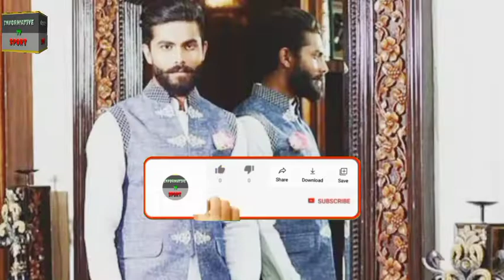Ravindra Jadeja Life Style 2022 | Biography, Career, Records, Income, Family,House, Cars Collection.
Ravindra Jadeja Life Style 2022 | Biography, Career, Records, Income, Family, Net Worth, House, Cars Collection.

In This Video We Talk About The Life Style of Indian All Rounder Ravindra Jadeja . We Shared Updated Information Related to Ravindra Jadeja Biography, Career, Records , Income, Family, Net Worth, House , And Cars Collection. We hope our video Entertain You.

Jadeja Biography
Jadeja Career
Jadeja Records
Jadeja Income
Jadeja Net Worth
Jadeja House
Jadeja Cars
Jadeja Bikes
Jadeja Runs
Jadeja Wickets
Jadeja Fifties
Jadeja Centuries
Jadeja batting in IPL
Jadeja bowling in IPL